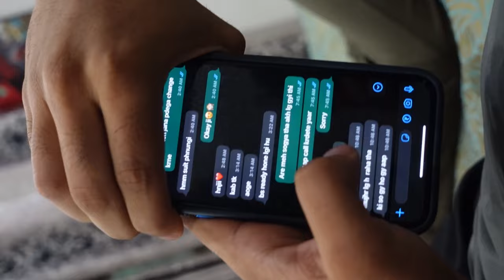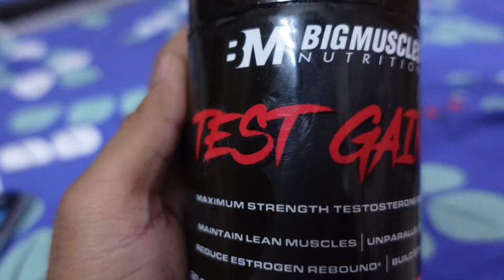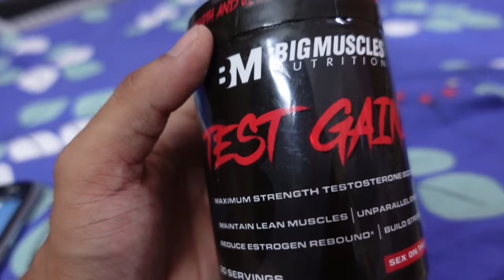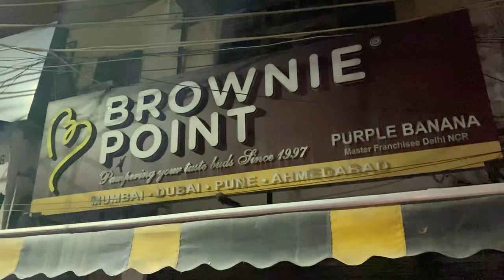Laila nikla DOKHEBAAZ - Dosti Kharab Kardi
Bhaiyo dekho aaj laila ne kaise hum stags logo ki besti krwadi 😂